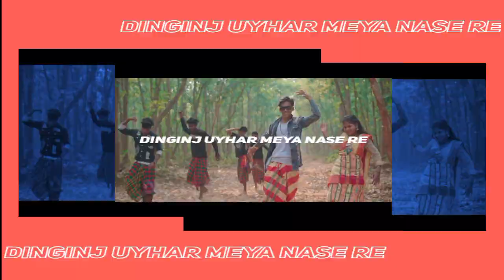BOMEM PHUTAWA KURI RE | NEW SANTHALI FULL VIDEO 2023 | ELIYASH MARANDI & JUHI PAURIYA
नमस्ते।

हम आप सभी को इस चैनल में लाटेस्ट प्रॉमो और अपकमिंग संथाली विडयो का रिव्यु देंगे। कृप्या आप सभी  सब्सक्राईब-लाईक और शेयर करके प्यार और सपॉर्ट दीजिए।

Bomem phutaw kuri re new santali official promo video
Viral video
Dh creation
Santhal Experience
Santal experience